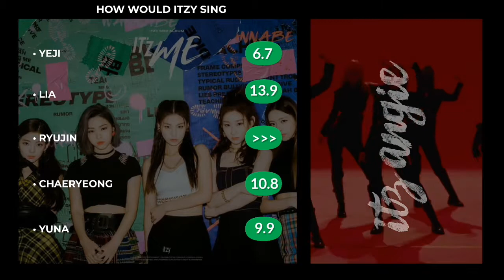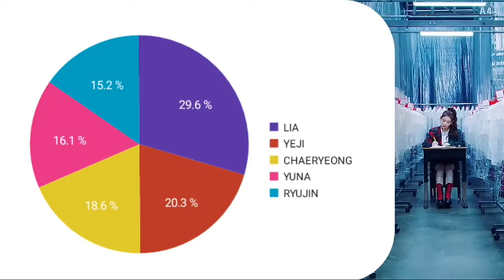[Request #2] How Would ITZY Sing 'Scream' by DREAMCATCHER | Line Distribution | IT'z ANGIE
✩ ✼　｡ﾟ･　☆　° ｡ㅤ→ ༄ ‧₊˚ 「 」 ⇢ ๑ ◞♡° ⸙͎ ˀˀ༾ ꙰ ≈  - ̗̀ ゞ •| ⊱✿⊰

𝘏𝘰𝘭𝘢! 𝘔𝘦 𝘭𝘭𝘢𝘮𝘰 𝘈𝘯𝘨𝘪𝘦, 𝘦𝘯𝘤𝘰𝘯𝘵𝘳𝘢𝘳𝘢𝘴: 𝘤𝘰𝘭𝘰𝘳 𝘤𝘰𝘥𝘦𝘥 𝘭𝘺𝘳𝘪𝘤𝘴, 𝘭𝘪𝘯𝘦 𝘥𝘪𝘴𝘵𝘳𝘪𝘣𝘶𝘵𝘪𝘰𝘯, 𝘵𝘶𝘵𝘰𝘳𝘪𝘢𝘭𝘦𝘴 𝘺 𝘮𝘶𝘤𝘩𝘢𝘴 𝘤𝘰𝘴𝘢𝘴 𝘮𝘢𝘴

☆ 𝓟𝓻𝓮𝓰𝓾𝓷𝓽𝓪𝓼:
¿𝙋𝙪𝙚𝙙𝙤 𝙝𝙖𝙘𝙚𝙧 𝙪𝙣 𝙥𝙚𝙙𝙞𝙙𝙤?
𝘊𝘭𝘢𝘳𝘰, 𝘗𝘦𝘳𝘰 𝘵𝘢𝘳𝘥𝘢𝘳𝘦 𝘦𝘯 𝘩𝘢𝘤𝘦𝘳 𝘵𝘶 𝘱𝘦𝘥𝘪𝘥𝘰

¿𝙀𝙣 𝙦𝙪𝙚 𝙮 𝙘𝙤𝙣 𝙦𝙪𝙚 𝙚𝙙𝙞𝙩𝙖𝙨?
𝘌𝘥𝘪𝘵𝘰 𝘦𝘯 𝘤𝘦𝘭𝘶𝘭𝘢𝘳 𝘤𝘰𝘯 𝘱𝘪𝘤𝘴𝘢𝘳𝘵, 𝘱𝘪𝘹𝘦𝘭𝘭𝘢𝘣, 𝘱𝘩𝘰𝘵𝘰𝘦𝘥𝘪𝘵𝘰𝘳 𝘺 𝘬𝘪𝘯𝘦𝘮𝘢𝘴𝘵𝘦𝘳

¿𝙃𝙖𝙧𝙞𝙖𝙨 𝙩𝙪𝙩𝙤𝙧𝙞𝙖𝙡𝙚𝙨?
𝘠𝘢 𝘵𝘦𝘯𝘨𝘰 𝘵𝘶𝘵𝘰𝘳𝘪𝘢𝘭𝘦𝘴, 𝘱𝘦𝘳𝘰 𝘢𝘶𝘯 𝘧𝘢𝘭𝘵𝘢𝘯 𝘢𝘭𝘨𝘶𝘯𝘰𝘴 𝘮𝘢𝘴, 𝘴𝘰𝘭𝘰 𝘵𝘦𝘯𝘥𝘳𝘢𝘯 𝘲𝘶𝘦 𝘦𝘴𝘱𝘦𝘳𝘢𝘳 𝘱𝘢𝘳𝘢 𝘲𝘶𝘦 𝘦𝘴𝘵𝘦𝘯 𝘤𝘰𝘮𝘱𝘭𝘦𝘵𝘰𝘴

¿𝙋𝙤𝙙𝙧𝙞𝙖𝙢𝙤𝙨 𝙩𝙚𝙣𝙚𝙧 𝙪𝙣 𝙘𝙤𝙡𝙡𝙖𝙗?
𝘚𝘪, 𝘚𝘰𝘭𝘰 𝘤𝘰𝘮𝘦𝘯𝘵𝘢 𝘲𝘶𝘦 𝘲𝘶𝘪𝘦𝘳𝘦𝘴 𝘶𝘯 𝘤𝘰𝘭𝘭𝘢𝘣 𝘺 𝘵𝘦 𝘱𝘰𝘥𝘳𝘦 𝘤𝘰𝘯𝘵𝘦𝘴𝘵𝘢𝘳

¡𝘎𝘳𝘢𝘤𝘪𝘢𝘴 𝘱𝘰𝘳 𝘵𝘰𝘮𝘢𝘳𝘵𝘦 𝘵𝘶 𝘵𝘪𝘦𝘮𝘱𝘰 𝘦𝘯 𝘭𝘦𝘦𝘳 𝘦𝘴𝘵𝘰! ¡𝘈𝘥𝘪𝘰𝘴!